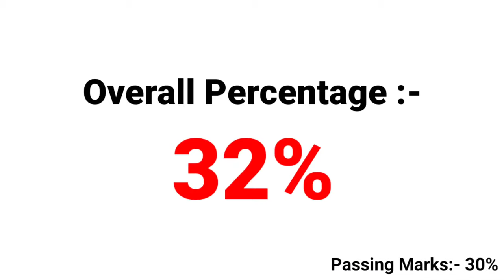Toppers VS Backbenchers after getting results (Tom and Jerry funny meme 😂)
How toppers and backbenchers react after getting their exam result shown in a funny way 😊

Nord Vpn exclusive offer link👇

to get a 2-year plan with a huge discount.

NOTE:- I GET REQUEST FOR MANY KIND OF VIDEOS BUT I SELECT THE ONE OUT OF WHICH I CAN MAKE OUT SOMETHING. SO PLEASE DON'T BE SAD.

Hope you would enjoy the Video!! 🙂

buy cheap gaming headphones:-
1)

Ram (X2)

Graphics card